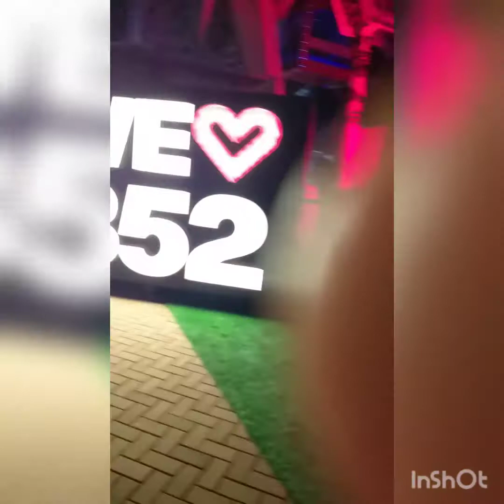from tai po to central with friends